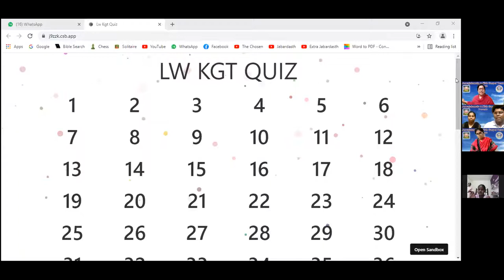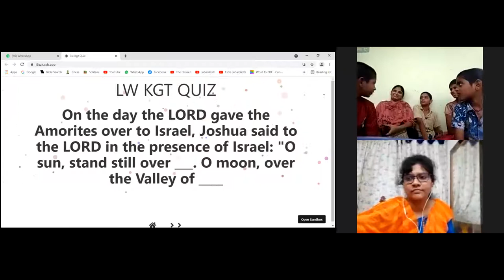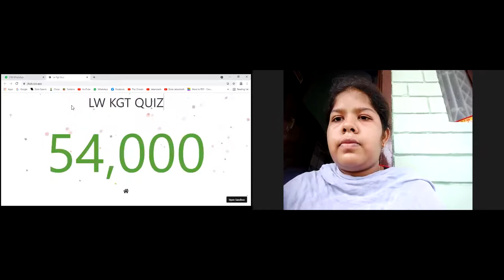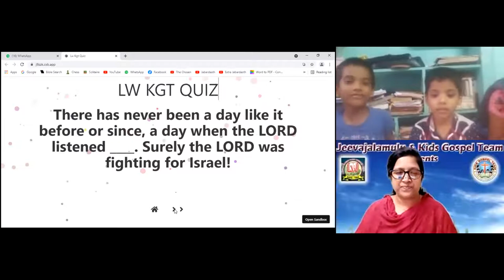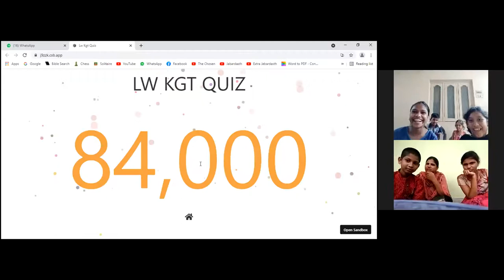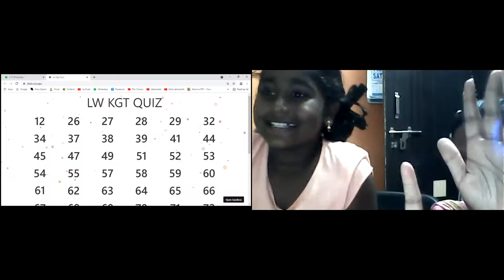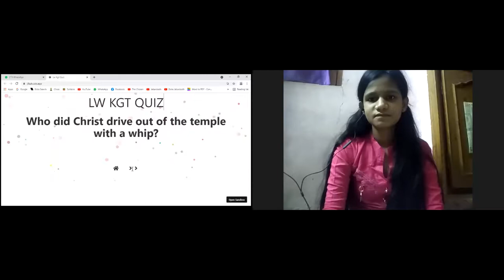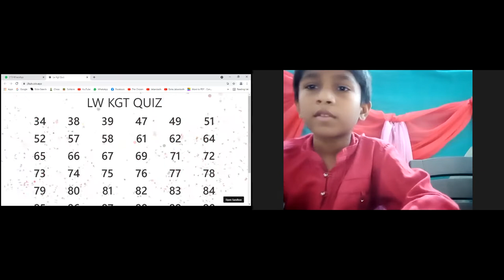LW & KGT CHILDREN CLUB~12th JUNE 2021~DAY# 433~ QUIZ TIME ~ SYAMALA